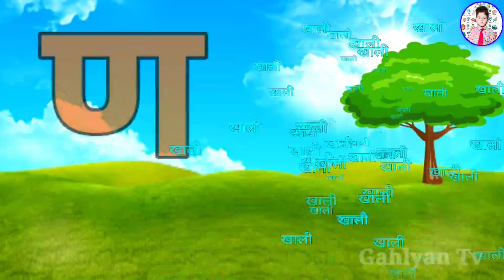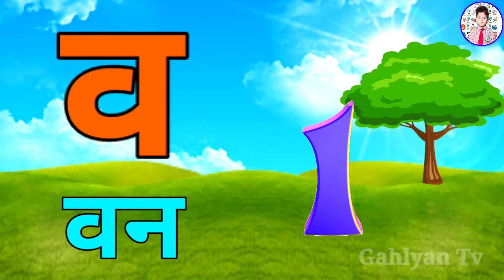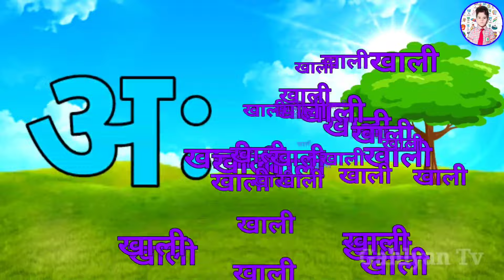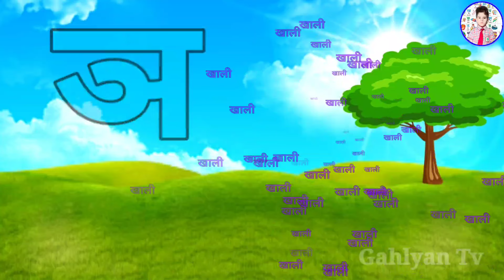123 Numbers, learn to count, One two three, 1 to 20, 1 to 100 counting, Hindi alphabet